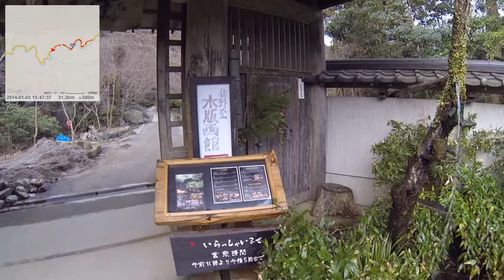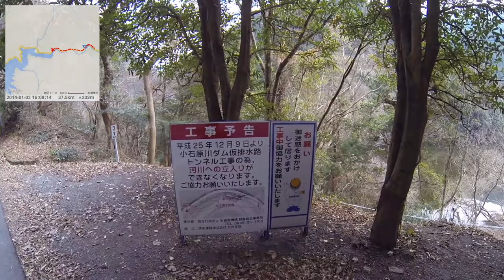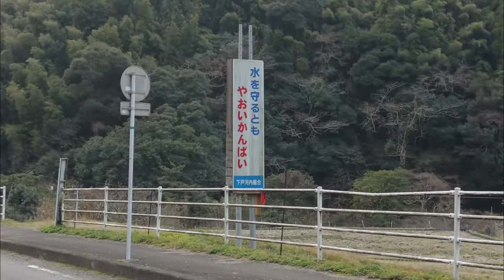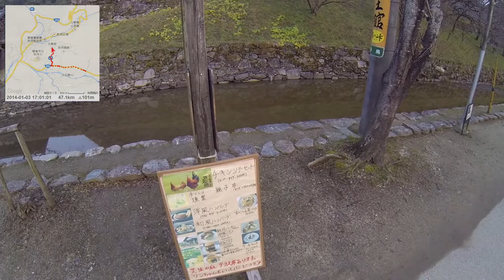【ポタリング】2014/01/03 part3 道の駅小石原～江川ダム～秋月城址～甘木駅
・前の動画 大行司駅～宝珠山駅～道の駅小石原
・次の動画 東峰村 自転車旅行ふりかえり